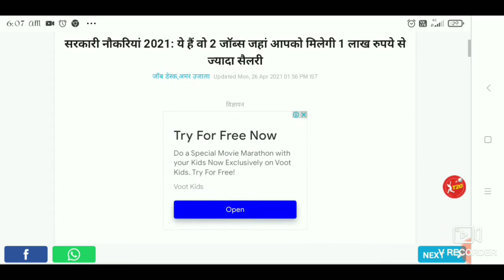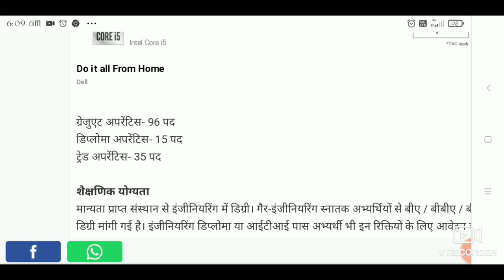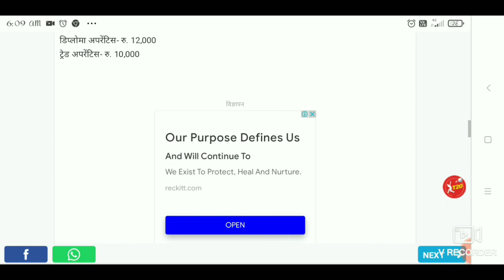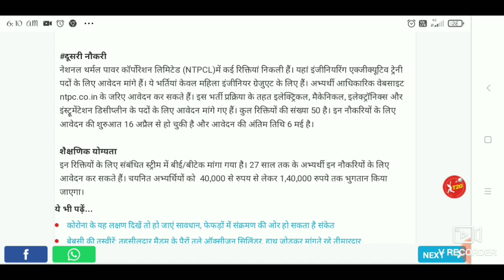2021 new job | सरकारी नौकरियां 2021: ये हैं वो 2 जॉब्स जहां आपको मिलेगी 1 लाख रुपये से ज्यादा सैलरी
‌About me
‌tag keybord rank
‌ सरकारी नौकरियां 2021: ये हैं वो 2 जॉब्स जहां आपको मिलेगी 1 लाख रुपये से ज्यादा सैलरी Copyright Disclaimer under section 107 of the Copyright Act 1976, allowance is made for “fair use” for purposes such as criticism, comment, news reporting, teaching, scholarship, education and research.